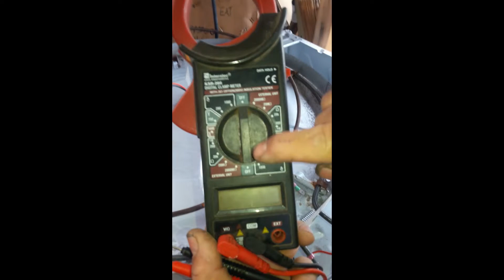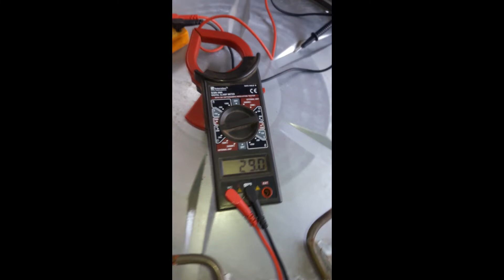Como saber si resistencia de calor esta quemanda o en corto?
que tenga continuidad que no este cortada no significa que este buena.